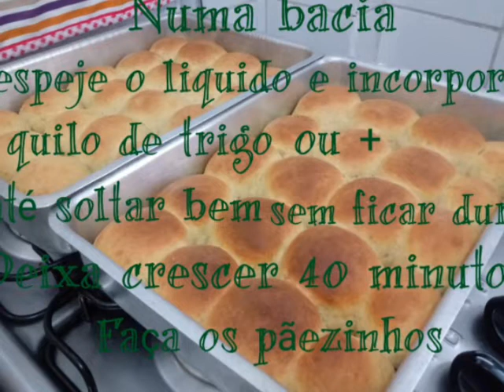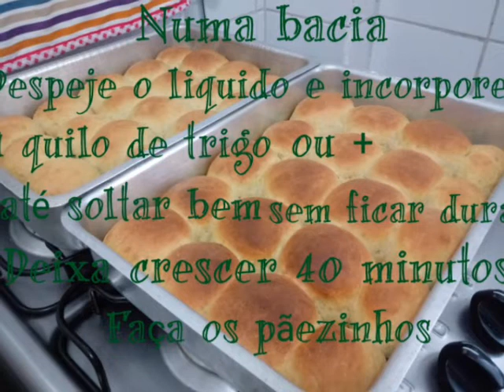Pão de Cebola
3 ovos, 2 cebolas medias,1 xícara de agua quente,1 xícara de oleo, 3 colheres de sopa rasa de açucar,1 colher de sopa rasa de sal, 60 gramas de fermento biológico ( 4 tabletes) 1 quilo de trigo ou um pouco mais. Bata tudo no liquidificador menos a farinha. Batido tudo coloque numa bacia e acrescente o trigo ate soltar da bacia sem ficar dura. Deixe descansar 40 minutos depois modele os paezinhos e asse a 200 graus até dourar.